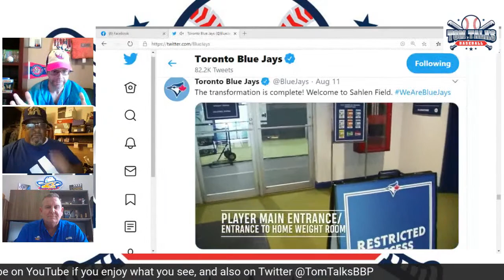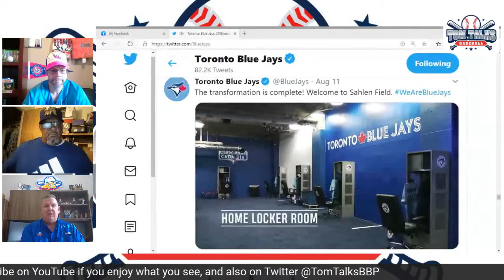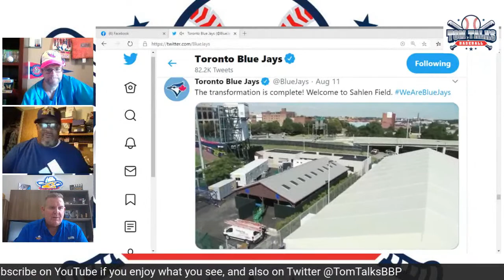SHOW #105 - LIVE PODCAST - MLB, BvB Softball, Tony Ensor, TCL, and more!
Join Tom Young and David Lovejoy Wednesday at 5pm CST for another interactive podcast!

Lineup
5:00 - Talking MLB and whatever else comes to mind
5:15 - Suzanne Talley with CMBC talking Boots vs. Badges Softball Game
5:30 - Tony Ensor, President and GM of the Amarillo Sod Poodles joins us to talk TCL Baseball and more